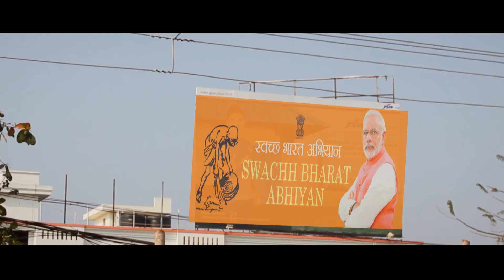Deleted scene "Oru Idam" Shortfilm